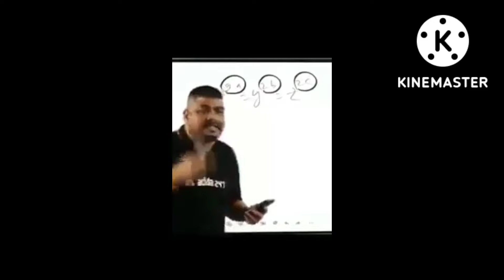lalbaug cha Raja darshan 2022 / Charan sparsh line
NEAREST RAILWAY STATION TO LAL BAUG CHA RAJA IS BYCULA OR CHINCHPOKALI STATION . Lalbaugcha Raja is the popular Ganesha idol of the Lalbaugcha Raja Sarvajanik Ganeshotsav Mandal. The mandal, formerly known as 'Sarvajanik Ganeshotsav Mandal, Lalbaug'[2] was founded in 1934 at Lalbaug Market by fishermen of the Koli community.[3][4]

The 'mandal' was founded[5] because of a vow (Navas) for construction of the present Lalbaug Market at its existing place. The marketplace at Peru Chawl was shut down in 1932. Hence, the fishermen and vendors who used to sit in the open place vowed to Ganesha to create a permanent place for their market. Aided by Kuwarji Jethabhai Shah, Shyamrao Vishnu Bodhe, V. B. Korgaonkar, Ramchandra Tawate, Nakhawa Kokam Mama, Bhausaheb Shinde, U. A. Rao and the local residents, landlord Rajabai Tayyabali agreed to dedicate a plot for the market. The fishermen and traders established the Ganesha idol on 12 September 1934 in gratitude. The idol was dressed in the customary fashion of fishermen. This idol is believed to fulfil the wishes of devotees. The mandal was formed in the era when the freedom struggle was at its peak.

In 2020, due to the COVID-19 Pandemic, the Lalbaugcha Raja Sarvajanik Ganeshotsav Mandal cancelled its traditional festivities for the first time in its in 86 years of its existence, instead focused on a campaign to raise awareness about the virus